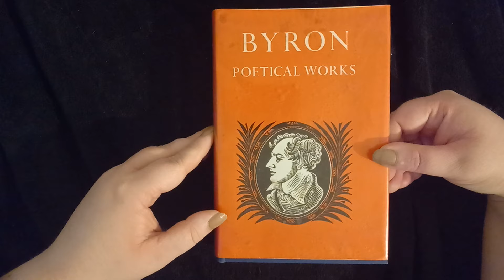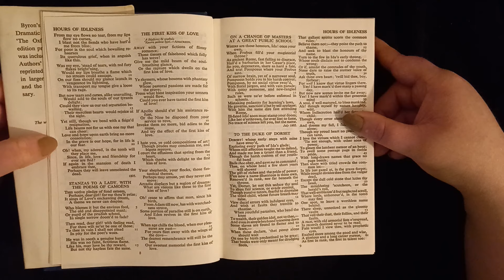The First Kiss of Love by Lord Byron | Poetry Reading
MY BOOKS Welcome to my poetry reading of 'The First Kiss of Love' by Lord Byron (1806). Do you have a favourite Byron poem? [OPEN FOR LINKS AND FACTS!] Byron LordByron poetry My poetry reading playlist Scroll down for more information!

Amy McLean

'The First Kiss of Love' by Lord Byron

Away with your fictions of flimsy romance,
Those tissues of falsehood which Folly has wovea;
Give me the mild beam of the soul-breathing glance,
Or the rapture which dwells on the first kiss of love.

Ye rhymers, whose bosoms with fantasy glowb,
Whose pastoral passions are made for the grove;
From what blest inspiration your sonnets would flowc,
Could you ever have tasted the first kiss of love.

If Apollo should e'er his assistance refuse,
Or the Nine be dispos'd from your service to rove,
Invoke them no more, bid adieu to the Muse,
And try the effect, of the first kiss of love.

I hate you, ye cold compositions of art,
Though prudes may condemn me, and bigots reprove;
I court the effusions that spring from the heart,
Which throbs, with delight, to the first kiss of loved.

Your shepherds, your flocks, those fantastical themese,
Perhaps may amuse, yet they never can move:
Arcadia displays but a region of dreamsf;
What are visions like these, to the first kiss of love?

Oh! cease to affirm that man, since his birthg,
From Adam, till now, has with wretchedness strove;
Some portion of Paradise still is on earth,
And Eden revives, in the first kiss of love.

When age chills the blood, when our pleasures are past--
For years fleet away with the wings of the dove--
The dearest remembrance will still be the last,
Our sweetest memorial, the first kiss of love.

The book in the video: Byron Poetical Works (Oxford University Press, reprinted in 1967)